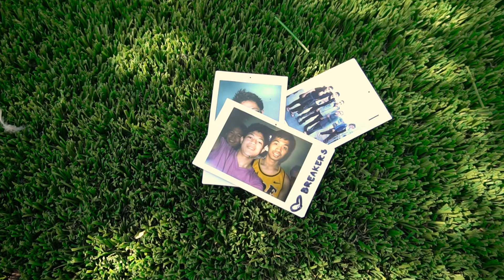Welcome Photography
Acquiring New Skill: Photography

Hue In Eye: @HueInEye
Ian: @_icphotography_
Josh: @_simplyjosh